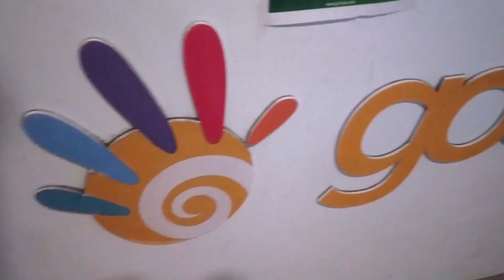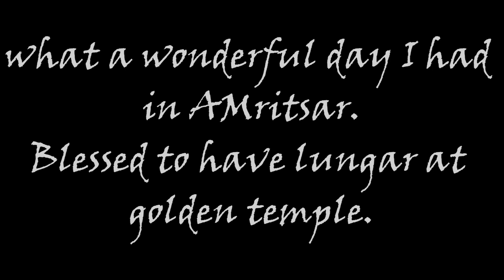BHATINDA TO AMRITSAR || WAGHA BORDER || GOLDEN TEMPLE || LEH LADAKH 2019 ~ Ep. 03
About this video:
In this video you will get to see journey from Bhatinda to the Citi Of Lake Amritsar. Along with that, I have managed to explore Amritsar City for a while. I have been to Wagha/Attari Border an Blessed to have lungar at Golden Temple, a place where you find peace.

Artist: Gitaz Bindrakhia
Song: Gitaz Bindrakhia - Jind Mahi

Keep supporting me, show some love in the form of likes and if you have any suggestion please comment down below so that I can improve in my next upcoming vlog in a better way or you can DM me on my Instagram/Facebook.

Regards,
SOW :)

Motorcycle I used = Bajaj Dominar 400 (ABS)
Vlogging Camera = SJCAM SJ6 Legend
Helmet = SOL Infinity SII
Riding Jacket = Rynox Stealth Evo V2
Gloves = BBG Leather Gloves
Knee Guard = Aspida
Tank Bag = Guardian Gears Shark (non-magnetic)

Below are some important links of my work, please do have a look :) :D

Thanks!